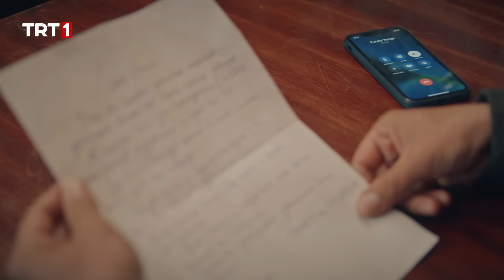Mektup Yalanları Ortaya Çıktı! | Benim Adım Melek 60. Bölüm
Benim Adım Melek 60.Bölümde Neler Yaşandı?

Melek ve Halil hayal ettikleri mutlu sona kavuşacaklardır. İki ailenin de beklediği gün gelmiş, heyecanla ve mutlulukla son hazırlıklar yapılır. Cumali ve Seyitali’nin dünür olma mutluluğu telaşlarından okunur. Defne ve Ömer de dedelerine bu mutlu günde yardım ederler. Adana’daki Alpay Halil tarafından yollanan davetiyenin öfkesini kusacak yer arar. Funda’nın engellemeye çalışması işe yaramaz ve soluğu Antep’te alır. Kenan çarşıda Vildan ile karşılaşır. Vildan’ın düğün alışverişi için yaptığı listeyi ele geçiren Kenan, listedeki yazıyı görünce beyninden vurulmuşa döner. Kenan’ın içine şüphe tohumları ekilmiştir. Alışveriş listesini yazan Vildan’sa, mektupları yazan kimdir? Melek ve Halil’i handaki yemeğe bekleyen iki ailenin sevincine Alpay yine gölge olur. İki aileyi bekleyen kötü sürpriz nedir?

Yapımdan post prodüksiyona kadar her aşamasını kendi bünyesinde tasarlamakta ve uygulamakta olan Üs Yapım, reality, talk show, belgeseller ve drama alanında televizyon formatları hazırlamakta, Türkiye’nin önde gelen televizyon kanalları için içerik üretmektedir.